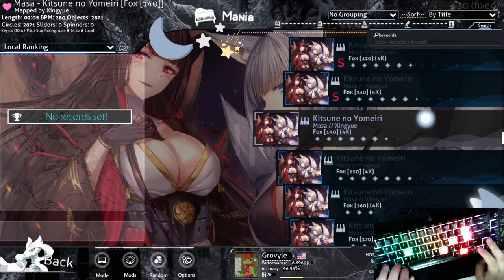Masa - Kitsune no Yomeiri [140] 94.79%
Keyboard: Rakk Pirah 65% with Gateron Reds

Beatmap Info:
Link:
⭐ | bpm | Keys: 4 | OD:  | HP: